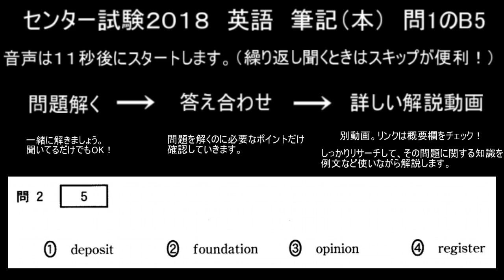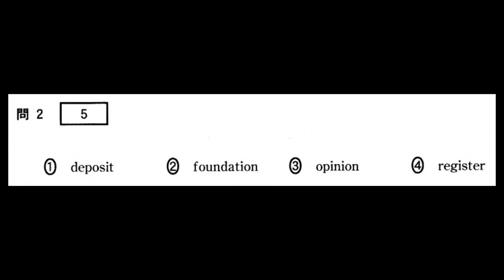２０１８センター英語筆記（本試験）問２B5 発音問題を一緒に解いて答え合わせしていきましょう！【解いてみた編】